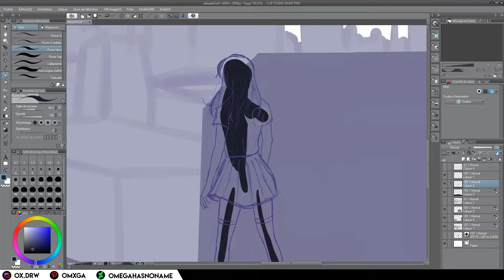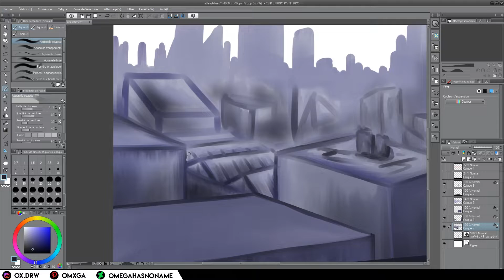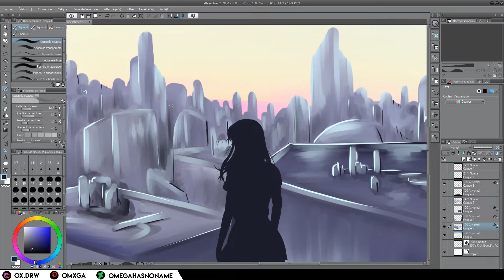Speed Painting #7 | omxga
go sub ! plzzzzzzzzzzzz :33
Real time : 2h
Soft' : clip studio paint pro